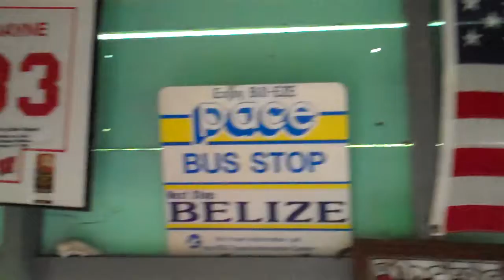Pool Table, Darts, & DVD Room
Lower Dover Field Station & Jungle Lodge - Unitedville, Belize.